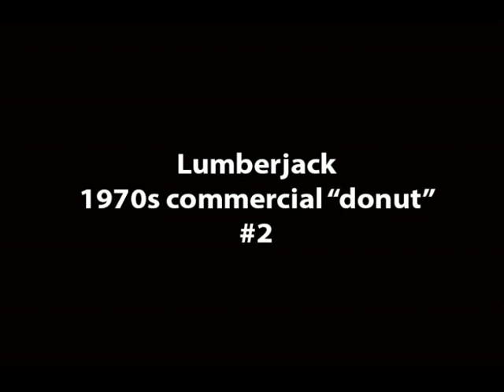Lumberjack commercial music "donuts" (1970s)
These are the music donuts for Lumberjack commercials that aired in Sacramento during the mid-to-late 1970s. They're called "donuts" because there's a "hole" in the middle which was designed to be mixed with an announcer track that described the specific items for sale during each spot. These were sourced from 1/4-inch reel-to-reel dubs of the master tapes. Produced by Horizon Advertising in Sacramento.